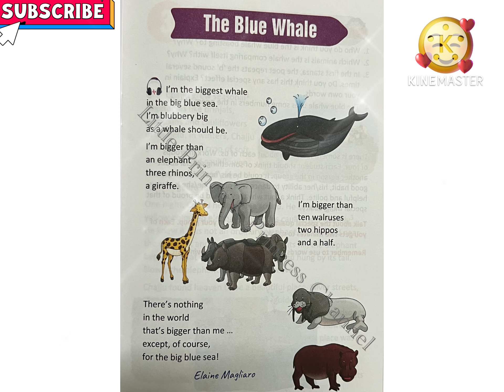I’m the biggest whale 🐳 | The Blue Whale | English Poem | Elaine Magliaro